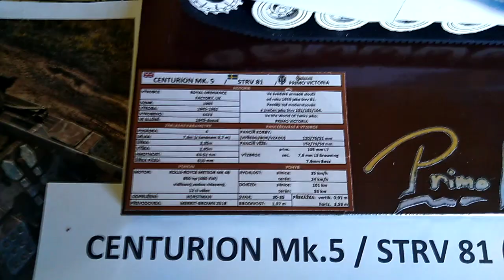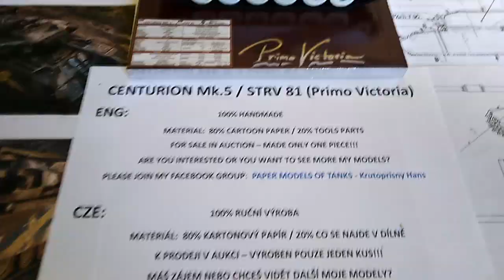Paper model CENTURION Mk.5 / STRV 81 PRIMO VICTORIA Sabaton tank in World of Tanks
ENG:
something for metal fans and World of tanks fans. British Centurion Mk.5 as Swedish STRV81. Known as PRIMO VICTORIA in World of tanks. Supported by metal band SABATON. The model is for sale. As one piece made. And in the near future I do not plan to produce more. you are interested more, visit the sales auction on my facebook. PAPER MODELS OF TANKS - Krutoprisny Hans

CZE:
něco pro fanoušky metalu a fanoušky World of tanks. Britský Centurion Mk.5 jako švédský STRV 81. Ve World of tanks známý jako PRIMO VICTORIA. Podporovaný metalovou kapelou SABATON. Model je na prodej. Jako jeden vyrobený kus a v brzké budoucnosti neplánuji vyrábět další. Zajíma Tě víc, navštiv prodejní aukci na mém facebooku. PAPER MODELS OF TANKS - Krutoprisny Hans